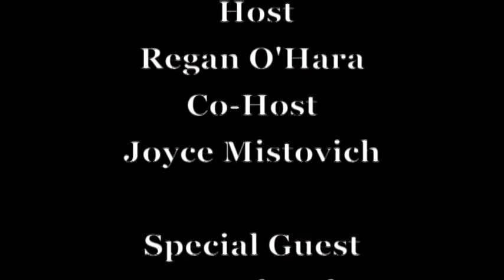Boardman Biography Attorney Mark Huberman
Host Regan O'hara and Joyce Mistovich interview Boardman Biography host Attorney Mark Huberman.